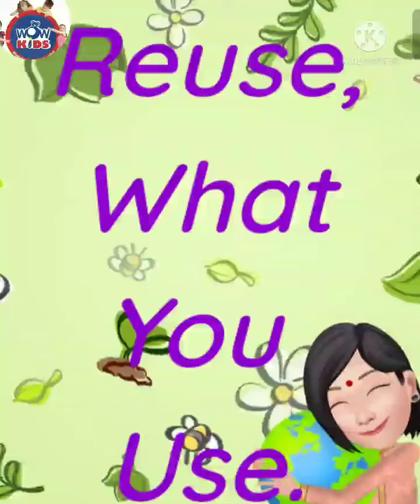What is Sustainable Lifestyle| GoGreen| KidsCanBecomeHabitatStar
Kids must know, understand, and follow sustainable living Lifestyle.
They can learn these ways from very inception and develop as a socially responsible citizen of our global world.